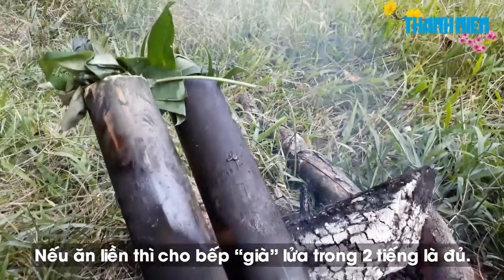Độc đáo món heo “cắp nách” nướng ống tre của người Pa Kôh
Để có được món thịt heo “cắp nách” nướng ống tre đãi khách, người Pa Kôh phải bỏ công lội rừng, có khi cả ngày đường chỉ để tìm gia vị rồi kỳ công nướng thịt đúng mất một buổi.